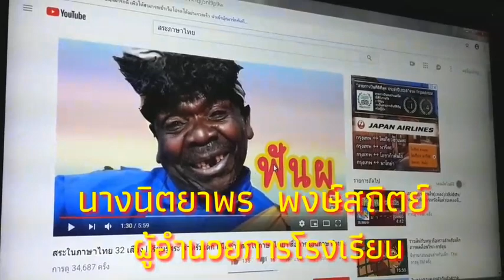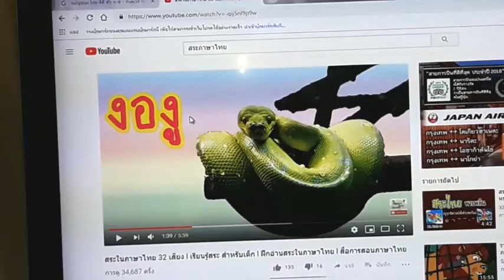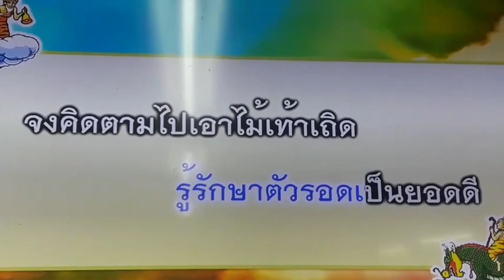ออนไลน์ 2 , Online,รักการอ่าน;ยิ้มสดใส วัยเรียน,โรงเรียนของเราน่าอยู่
กิจกรรมส่งเสริม # รักการอ่านด้วยระบบออนไลน์ โรงเรียนแดงเป้าฯ เขตลาดกระบัง